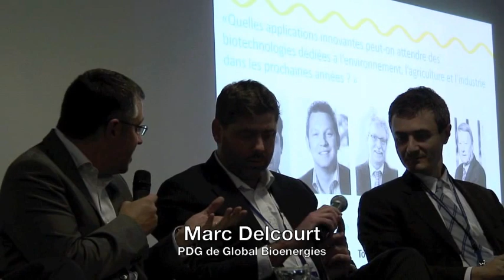Concours Genopole 2012 : Table-Ronde «Les biotechnologies vont révolutionner notre quotidien»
Lors de la cérémonie de remise des prix du concours Genopole, une table-ronde a réuni Daniel Thomas (UTC), Pierre Monsan (Toulouse White Biotech), Sébastien Duprat de Paule, (Chimex), Paul de Brem (animateur), Marc Delcourt (Global Bioenergies), Vincent Schachter (Total) sur le thème " Les biotechnologies vont révolutionner notre quotidien : quelles applications peut-on attendre dans les années prochaines ? ". Comment peut-on utiliser des ressources renouvelables pour concevoir des produits jusque-là issus du pétrole ? Comment la biologie industrielle peut-elle prendre le pas sur la pétrochimie ?